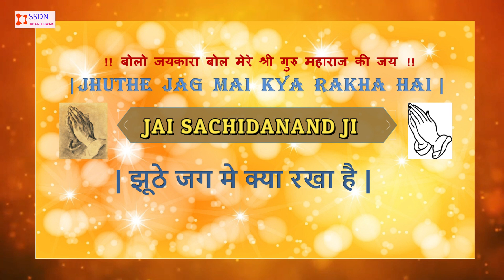SSDN Bhajan | Jhuthe Jag Mai Kya Rakha Hai | झूठे जग मे क्या रखा है | Shri Anandpur Dham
Shri Anandpur Satsang Ashram
Bolo Jaikara Bol Mere Shri Guru Maharaj Ki Jai